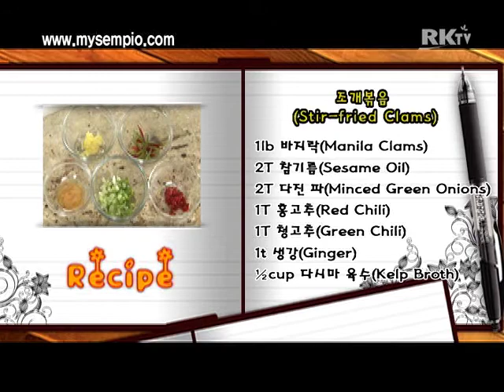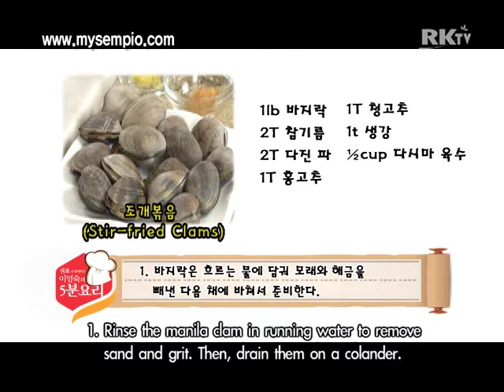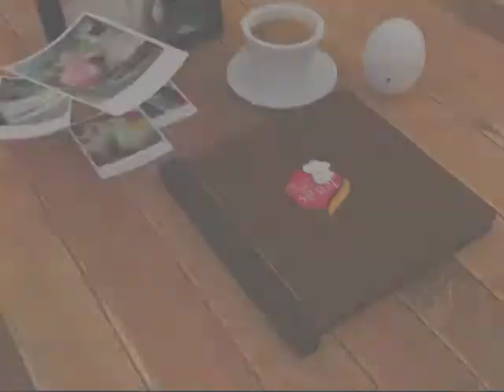Korean food Stir fried Clams 339